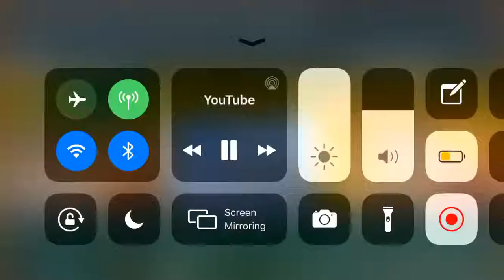THE GAME GRUMPS PLAY ONE OF ROSS’ LEVELS BUT THEY ONLY DON’T LIKE THE ENDING OF IT!!! 😂😂😂